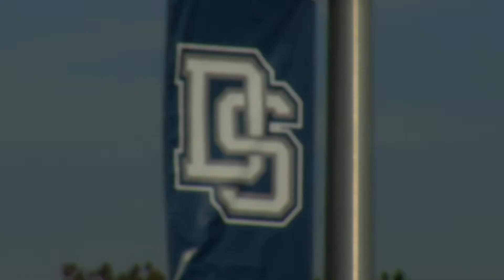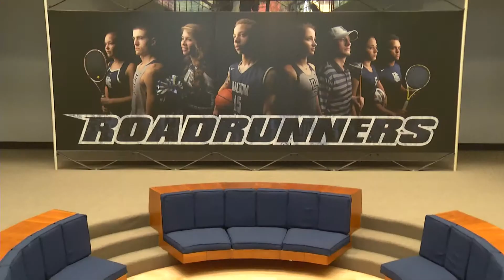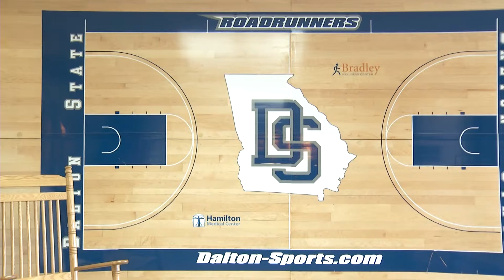SSAC Visits Dalton State